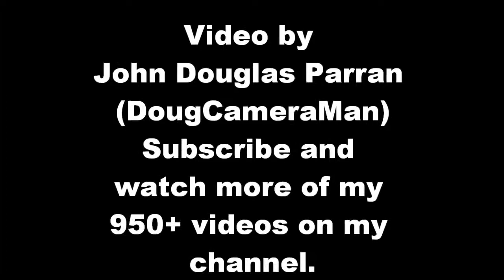Frisky Poodle & German Shepherd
Toy Poodle and German Shepherd playing.  Video by John Douglas Parran